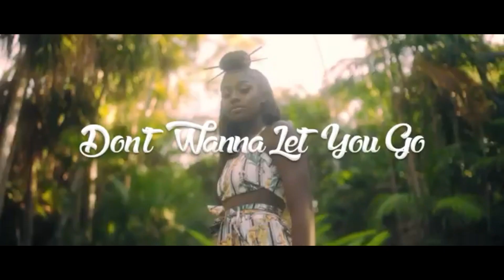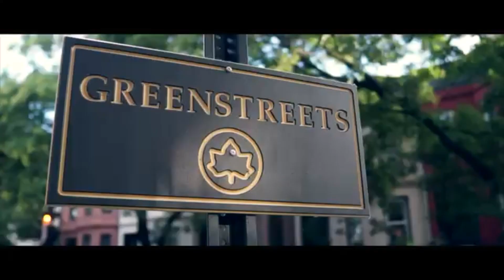THE ROUND UP TOP 5 VIDEO COUNT DOWN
Too five videos in St Vincent& Grenadines count down